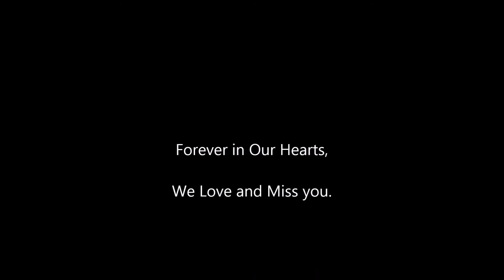William Rex Shuler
William  Rex Shuler Obituary Video